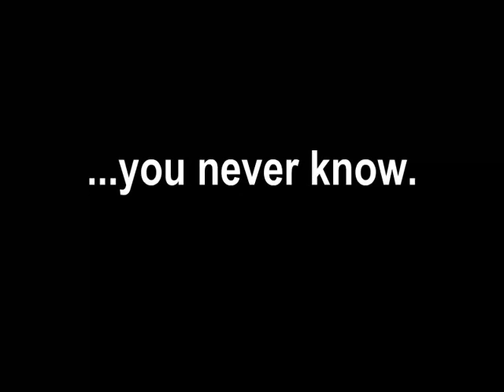YouNeverKnow(BB)boy.mov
That cute 14 year old girl, may not be cute, may not be 14 and may not be a girl... You Never Know!